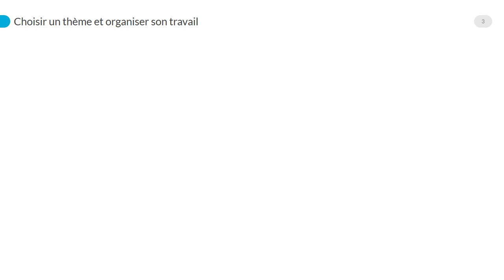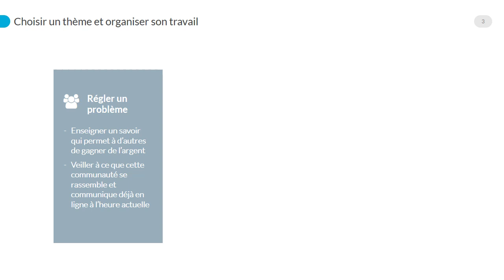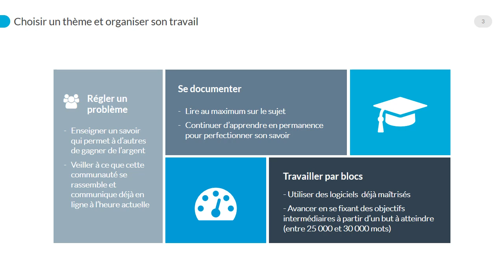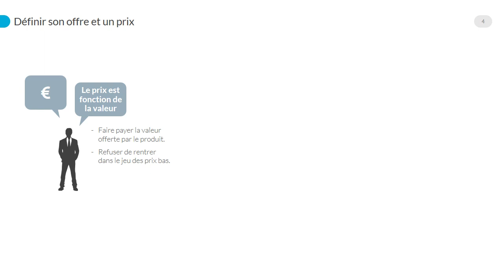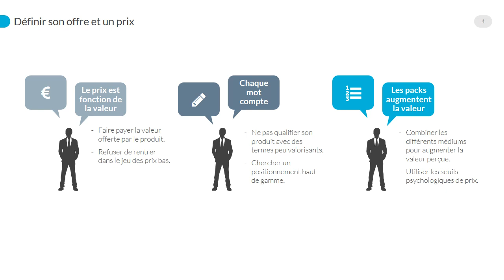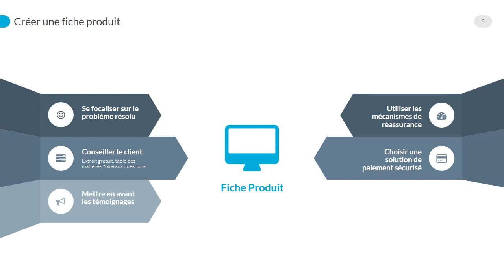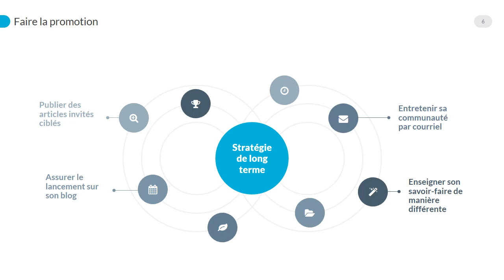Vendre en ligne, lancer son premier produit numérique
Nous allons notamment nous appuyer sur Authority: Become an Expert, Build a Following, and Gain Financial Independence de Nathan Barry, fondateur de ConvertKit.

Voici le plan suivi dans ce tutoriel :

0:00 Intro
0:29 Choisir un thème et organiser son travail
4:02 Définir son offre et un prix
7:26 Créer une fiche produit
8:44 Faire la promotion

Authority: Become an Expert, Build a Following, and Gain Financial Independence de Nathan Barry

Thèmes principaux